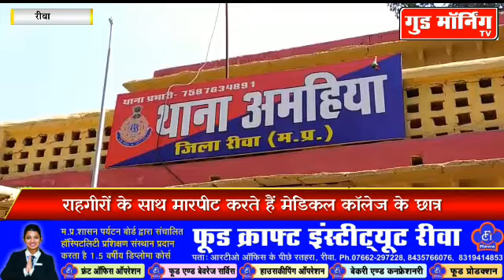डॉक्टर्स कॉलोनी में राहगीरों से मारपीट करते हैं मेडिकल छात्र, 4 पर मामला दर्ज || Good Morning TV